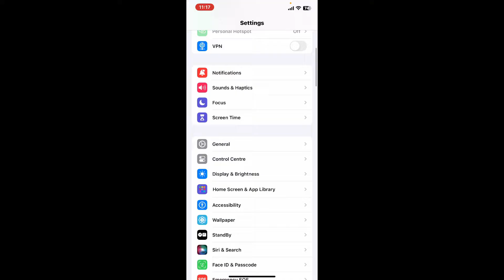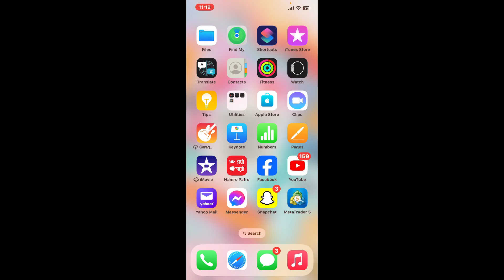How to Clear Lyft Cache Using iPhone 2024?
In this informative video, we'll guide you through the process of clearing the Lyft cache on your iPhone device. Whether you're experiencing performance issues or simply looking to free up some space, clearing the cache can often help. We'll show you the easy steps to navigate through your iPhone settings and locate the Lyft app cache, providing you with a smoother and more efficient experience while using the Lyft service.